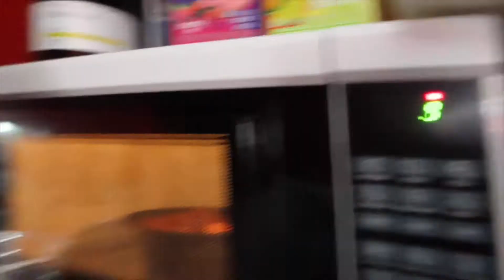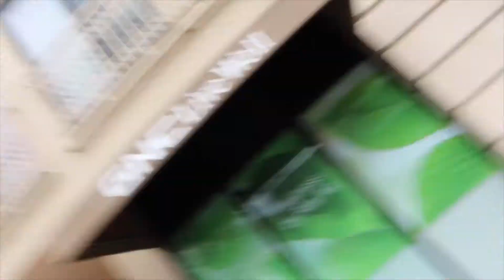BORED DURING QUARANTINE I BOUGHT A BIKE !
BORED DURING QUARANTINE I BOUGHT A BIKE. I CAN'T BELIEVE HOW BORED I HAVE BEEN OMG !!! SOMEONE STOP ME FROM SPENDING MONEY! THIS IS UNBELIEVABLE LOL DURING THIS TIME I DIDN'T KNOW WHAT TO DO WITH MY TIME AND LONG BEHOLD I FOUND MYSELF CRUISING THE CITY FOR WHAT REASON IDK LOL TUNE IN AND LET ME KNOW WHAT YOU THINK !